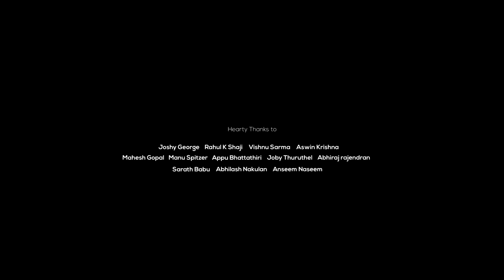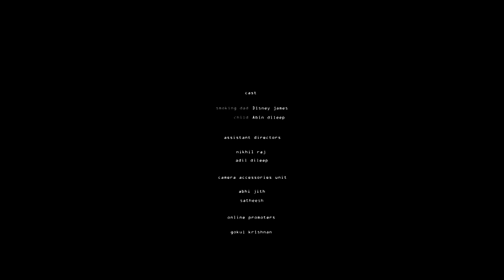Apologize - Sanath Sugathan ( Best Film - School)